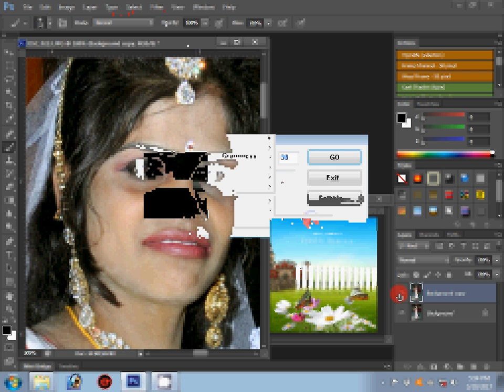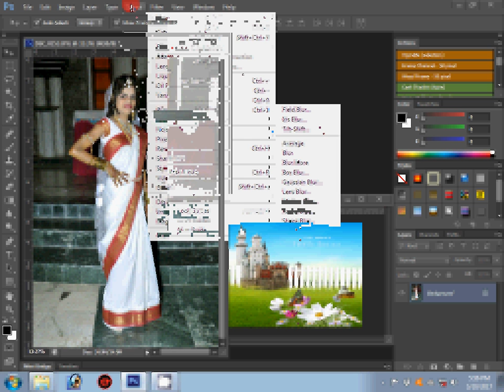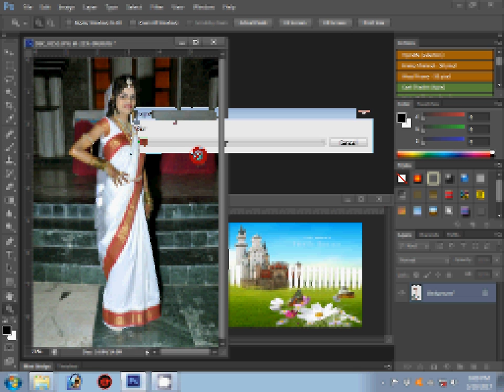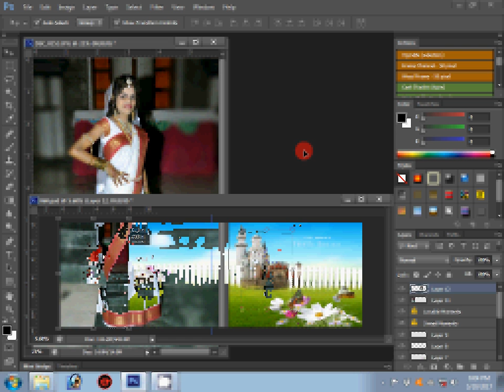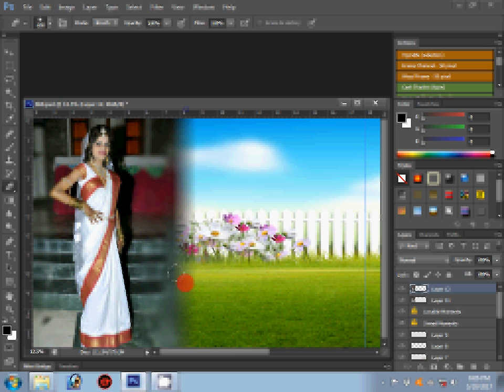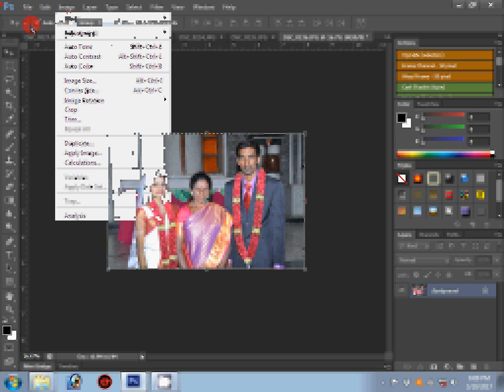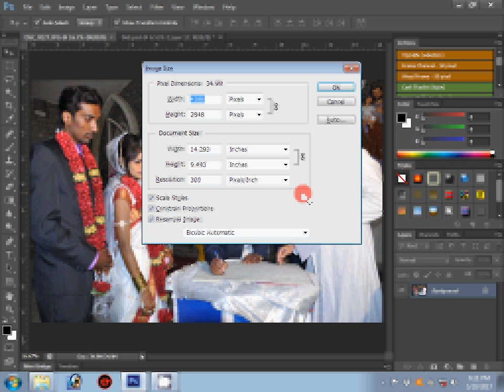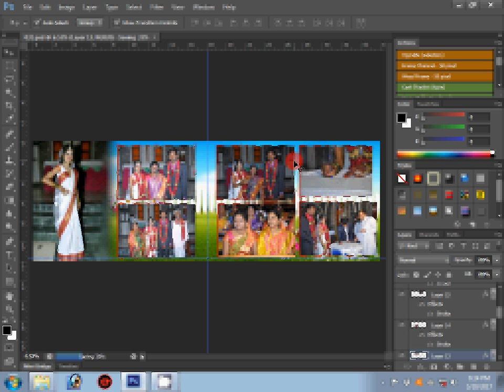How to Design a Wedding Album Cover Page IN